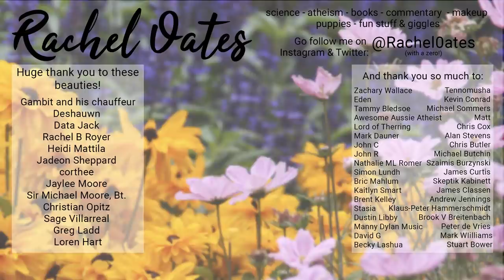An Atheist Reads 'Gay Girl, Good God' [PART 2]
Part 2 where we look at Gay Girl, Good God by Jackie Hill Perry - the true story of a woman who claims she 'used to be' gay until she found God.

LETTERS:
Rachel Oates
Unit 16588
London
W1A 6US

PARCELS:
Rachel Oates
Unit 16588
Courier Point
13 Freeland Park
Wareham Road
Poole
Dorset
BH16 6FH
UK.

Deshauwn
Data Jack
Rachel B Royer
Heidi Mattila
Jadeon Sheppard
corthee
Jaylee Moore
Sir Michael Moore, Bt.
Christian Opitz
Sage Villarreal
Greg Ladd
Loren Hart

Zachary Wallace
Eden
Tammy Bledsoe
Awesome Aussie Atheist
Lord of Therring
Mark Dauner
John C
John R
Nathalie ML Romer
Simon Lundh
Bric Mahlum
Kaitlyn Smart
Brent Kelley
Stasia
Dustin Libby
Manny Dylan Music
David G
Becky Lashua
Tennomusha
Kevin Conrad
Michael Sommers
Matt
Chris Cox
Alan Stevens
Chris Butler
Michael Butchin
Szaimis Burzynski
James Curtis
Skeptik Kabinett
James Classen
Andrew Jennings
Klaus-Peter Hammerschmidt
Brook V Breitenbach
Peter de Vries
Mark WIilliams
Stuart Bower

Rachael Cooper
William
Conrado Manzano
Pegasos
Kirsten Scalese
Grace Hyland
Yamile Reyes
Bastian Hamilton
Sarah Nicole
Rafia Bushra
Helene de Marcellus
Abrie Fourie
Rebecca Strong
Titania Grewe
L McKinnon
Brian Lehman
EventHorizon
BriBri Doll
Dino Joe
Adam Thornton
MontyBoosh
ultima9
Silvan Wespi
Stephen moorhouse
David Lally
Susan Schindler-Lorito
Lizzie
Gustavo Cardenas
Pilot
DawnOfPagolia
Brant Lafrenz
Daniel Loughmiller
Kevin Breen
Hannah R
Hycron1234
Robert Butler
Martine Wærås
Nameless600
Alison Ryland
TaterThoughts
Abigail Boyd
Sean Blackwell
Alex Gillott
Tia
Lieke Elioth
kelly nicholls
 Matthew N
Bosshawg747
James Hale
Riley Cox
Pixelated Skeptic
Spencer Young
Kaisha Young
Barry Smith
Jeannie Ashelin
Dennis Wilson
Katie Klebba
Diamond
Leanne Rath
Vanessa Nassberger
Jeremy Frens
Brenda
Marlon Robertson